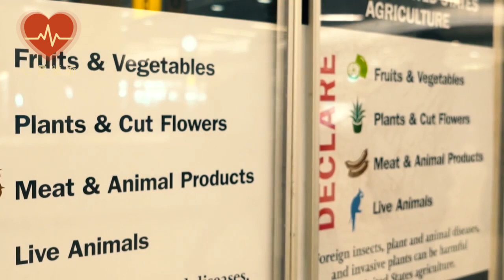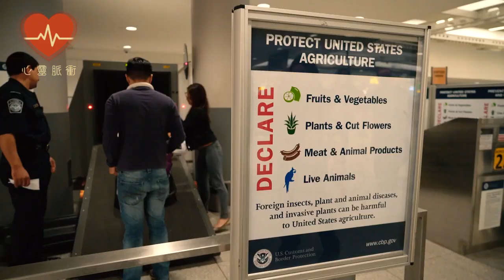服務犬對著空箱子狂叫，工作人員攔下檢查，開箱後的畫面令人難以置信..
此作品为原创，未经许可禁止转载。对于侵犯版权行为，将保留一切追诉权利。